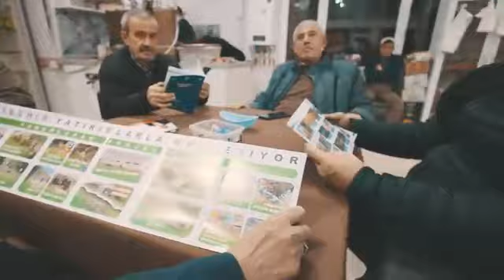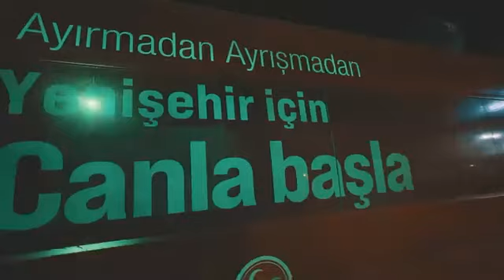Karaköy ve Dereköy de Cumhur ittifakı Dedi